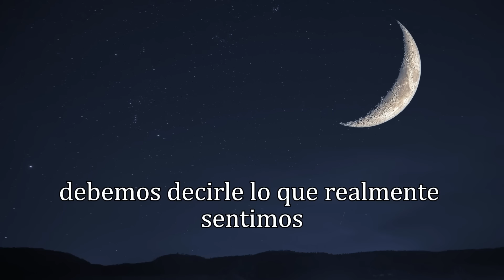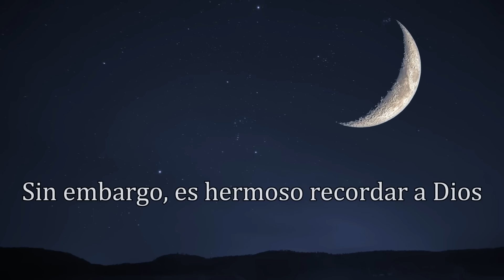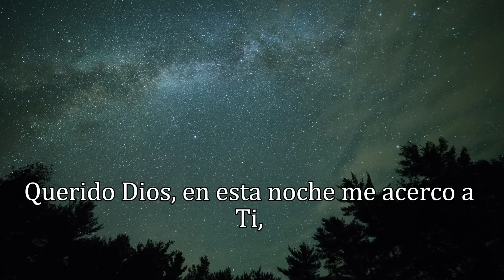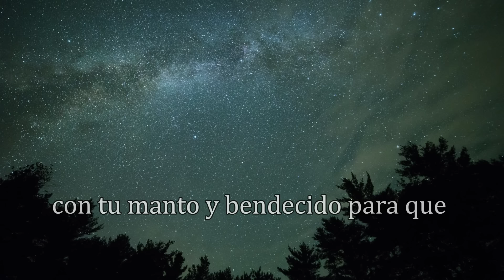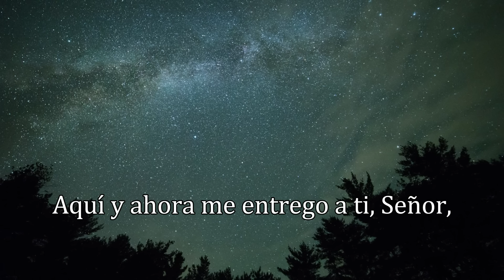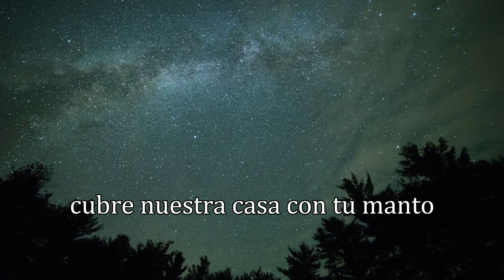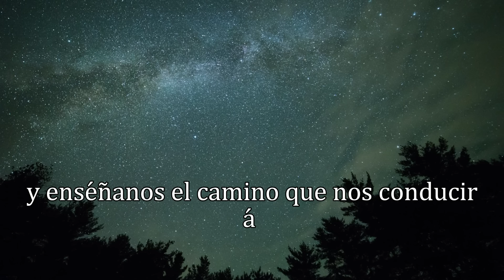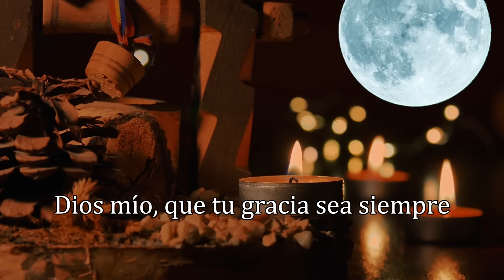ORACIÓN DE LA NOCHE, DOMINGO 5 DE MAYO 2024.